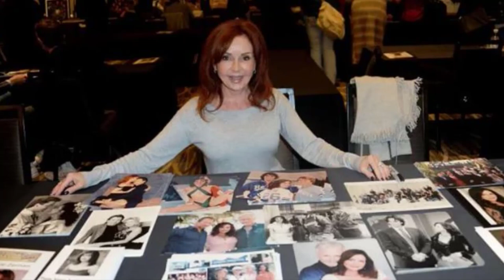Jacklyn Zeman, ‘General Hospital’ Actor, Dies at 70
Jacklyn Zeman, the actress who played Barbara "Bobbie" Spencer on "General Hospital" for over 800 episodes, has passed away at the age of 70. Her death was confirmed by "General Hospital" executive producer Frank Valentini on Twitter, who praised Zeman as a "true professional" who brought positive energy to the set. Zeman's career included roles on other TV shows such as "One Life to Live" and "Port Charles," and she was recognized for her work with several Daytime Emmy nominations.